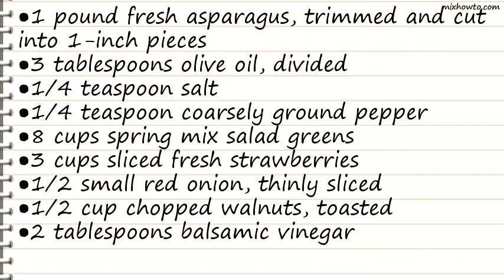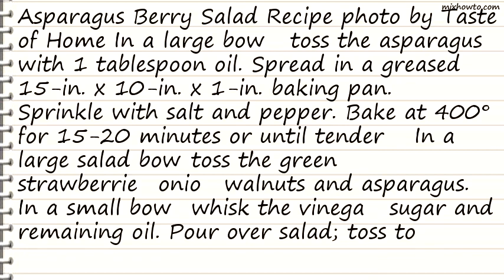Recipe Asparagus Berry Salad Recipe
INGREDIENTS:
●1 pound fresh asparagus, trimmed and cut into 1-inch pieces
●1/4 teaspoon coarsely ground pepper
●8 cups spring mix salad greens
●3 cups sliced fresh strawberries
●1/2 small red onion, thinly sliced
●1/2 cup chopped walnuts, toasted